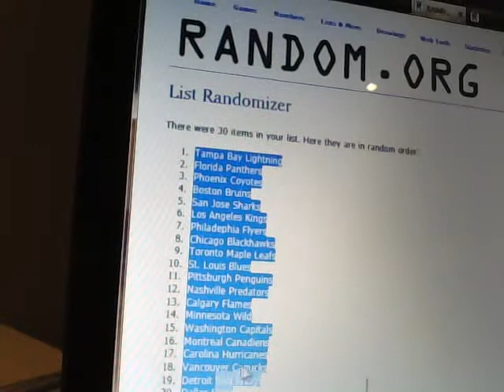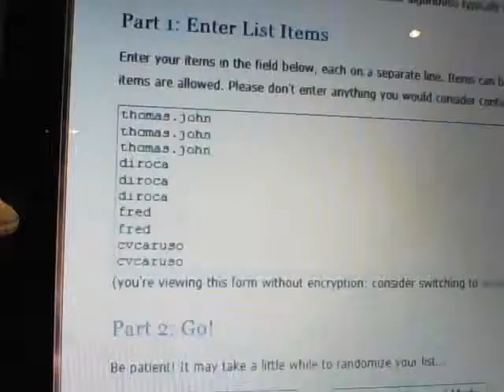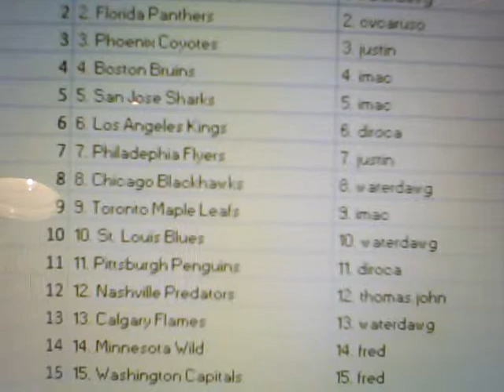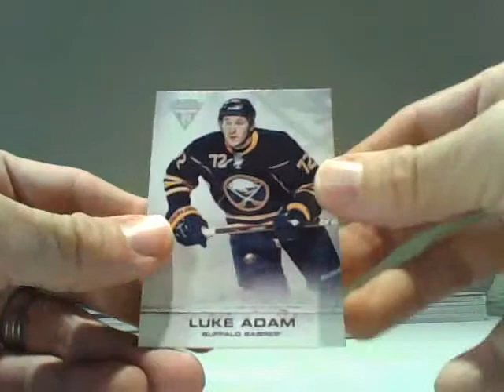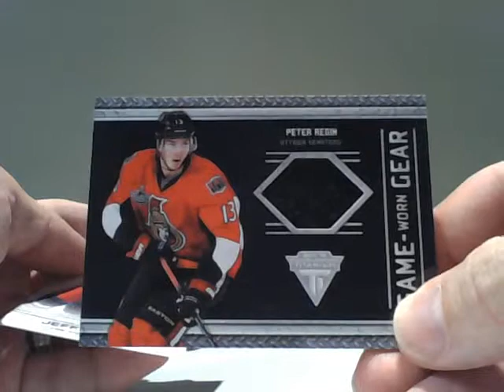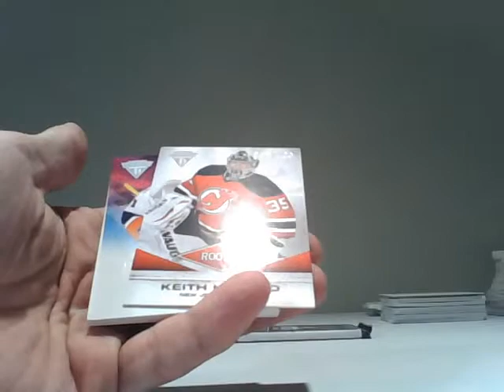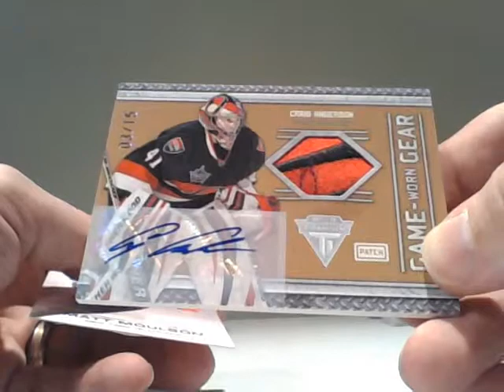Redsquadron4 Box Break #44